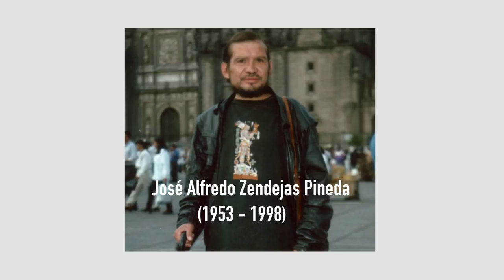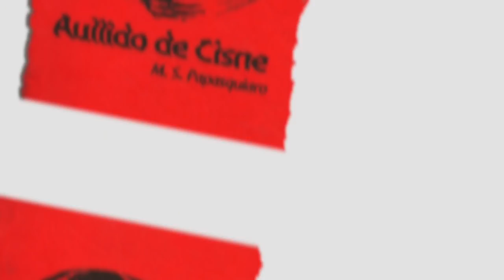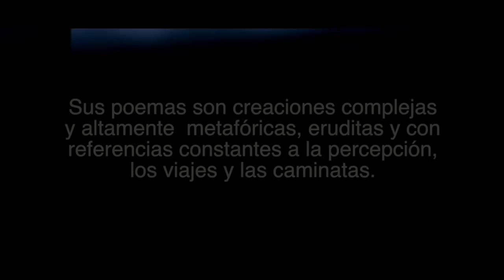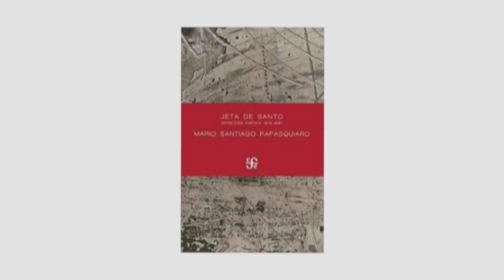La poesía y el infrarrealismo / Papasquiaro (Villoro / The Guadaloops) - El Ombligo de la luna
Poesía | ¿Conoces la obra de Papasquiaro? Fuimos a un evento organizado por Juan Villoro para conocer un poco más del poeta, además tocó The Guadaloops, no se lo pierdan.

Gracias al Fondo de Cultura Económica y a Ezra Alcázar. Aquí su obra